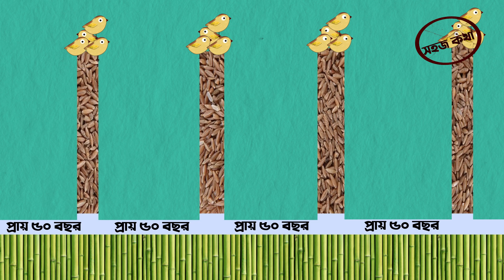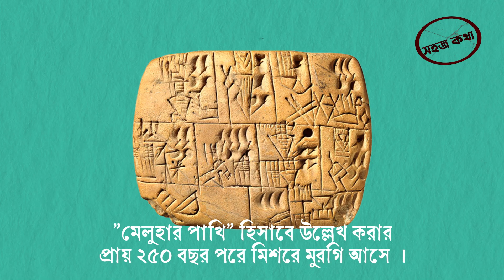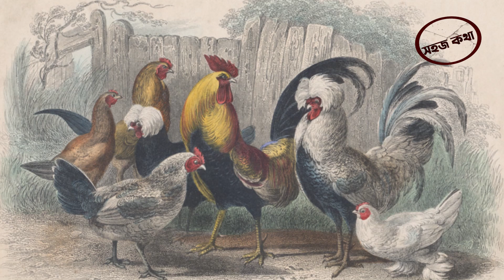মুরগিকে কিভাবে আমরা গৃহপালিত বানালাম ? 🐓How we domesticated chickens !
আজকের ভিডিওতে আমরা মুরগির এই domestication বা পোষ মানানোর ইতিহাস জানবো।

আমরা দেখবো, হাজার হাজার বছর আগে, দক্ষিণ-পূর্ব এশিয়ায় লাল বনমোরগ (Red Junglefowl) নামে এক ধরণের বন্য মুরগি ঘুরে বেড়াতো।  কিভাবে মানুষ ধীরে ধীরে এই বন্য মুরগিদের নিজেদের প্রয়োজনে ব্যবহার করতে শুরু করলো।  কিভাবে তারা  প্রথমে ডিমের জন্য, পরে মাংসের জন্য এবং এমনকি  লড়াইয়ের জন্য এই মুরগিদের  পালন করতে শুরু করে।

এই ভিডিওতে আমরা আরও জানবো:

লাল বনমোরগ থেকে আজকের বিভিন্ন জাতের মুরগির উদ্ভব কিভাবে হলো।
মুরগি পোষ মানানোর পেছনের বিজ্ঞান ও ইতিহাস।

তাহলে আর দেরি না করে, চলুন জেনে নিই কিভাবে বন্য মুরগি থেকে আমাদের আজকের পোষা মুরগিতে পরিণত হলো! ভিডিওটি ভালো লাগলে লাইক, কমেন্ট ও শেয়ার করতে ভুলবেন না।